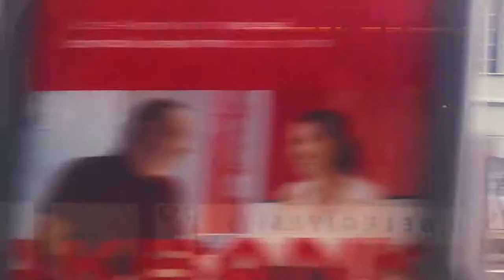🇹🇷Istanbul Metro T1 - Kabataş to Sultanahmet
The Istanbul Metro is a rapid transit railway network that serves the city of Istanbul, Turkey. It is operated by Metro Istanbul, a public enterprise, controlled by the Istanbul Metropolitan Municipality.